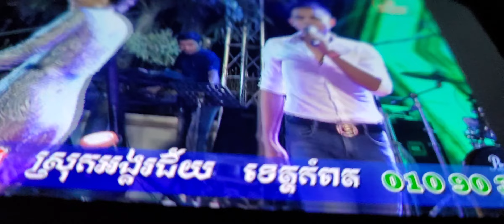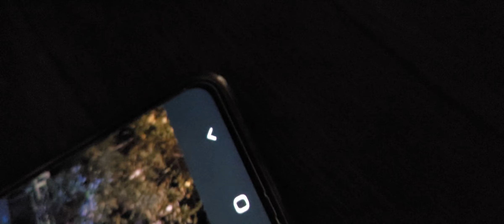p0ssible perfect great place 2camb0dia sent teat h0euy